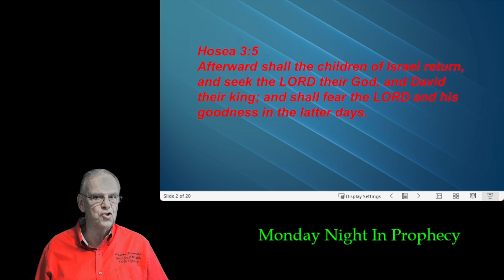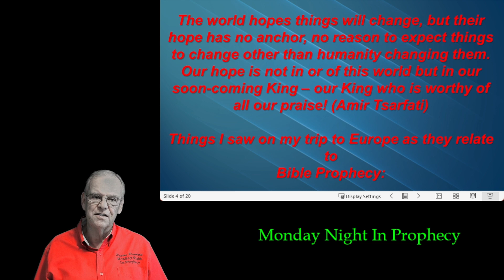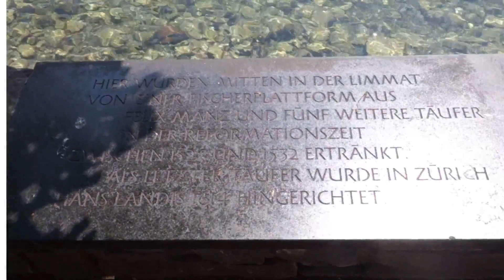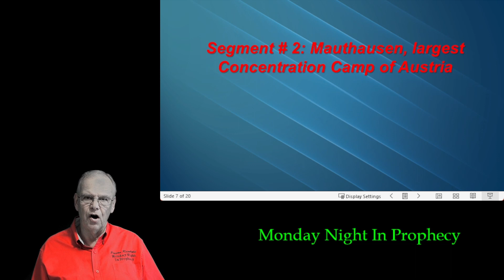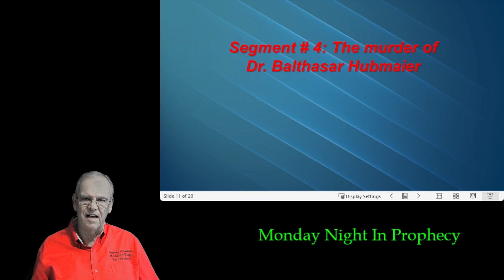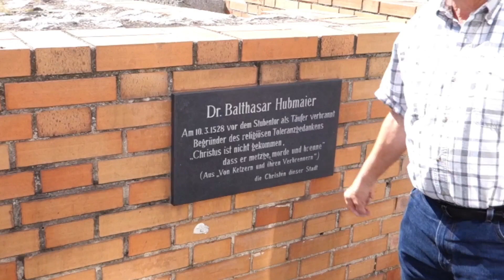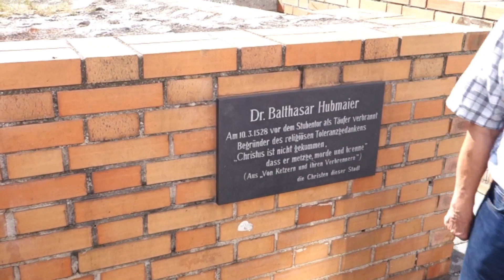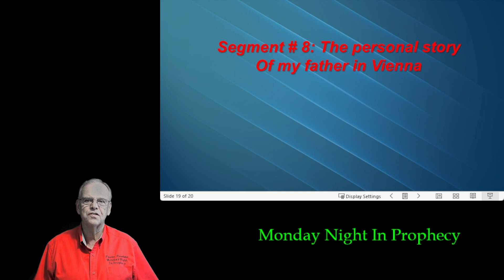Special July 2023 "What Does The Bible Teach"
Special video about Reinhold's visit to Vienna